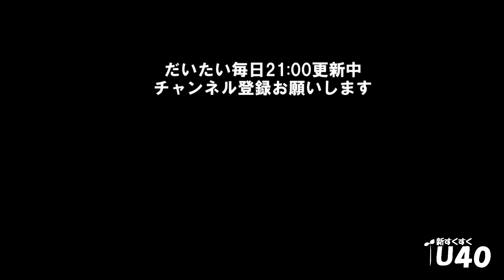【新すくすくU40】「タイタンの学校の道場ライブ」すぐさまバード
【すぐさまバードプロフィール】